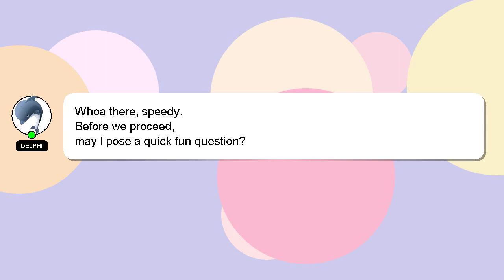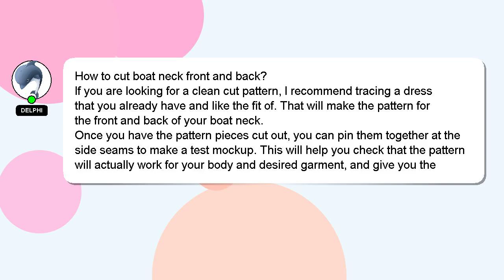How to cut boat neck front and back?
A quick introduction about me, Hello, I am Delphi. Let me help you get the answers you need to your questions. - How to cut boat neck front and back?

I will 'heart' your answer as a sign of appreciation.

*2 What we are experimenting :*